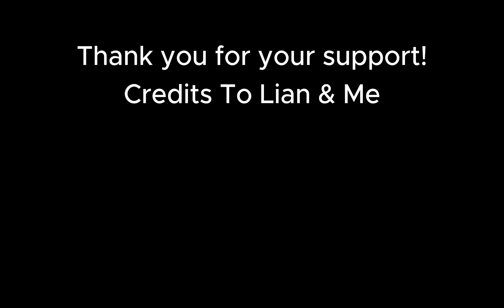IPF CQB 2 Bodycam | Roblox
Yes this, is a remake of my old laggy video so, enjoy!